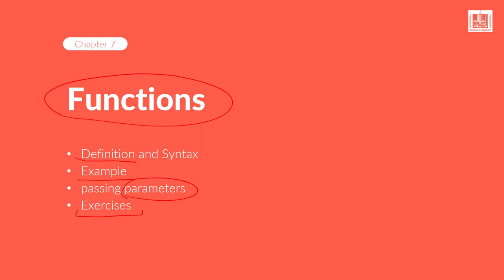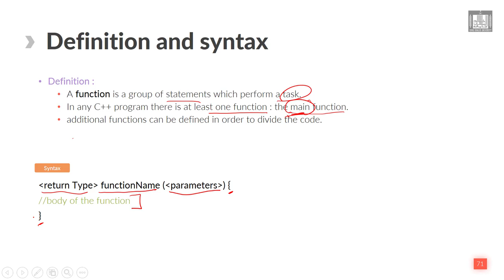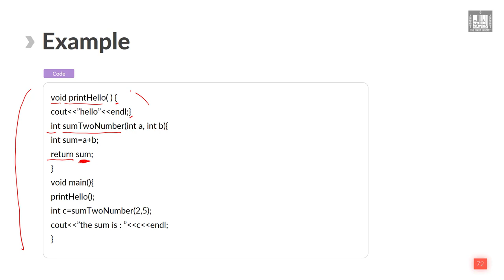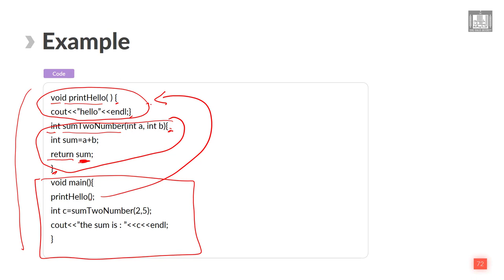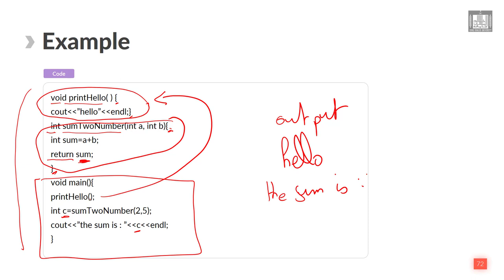Computer Programming - 1 | U7-L1 | Functions in Cpp : declaration and call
الوحدة 7 - الدرس 1 : Functions in Cpp : declaration and call
How to declare and call a function in cpp